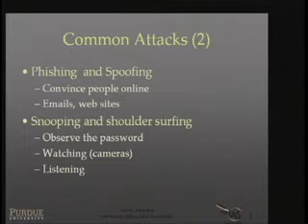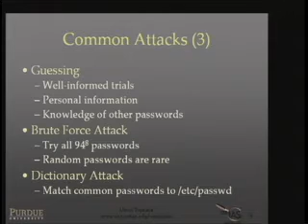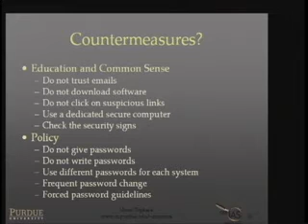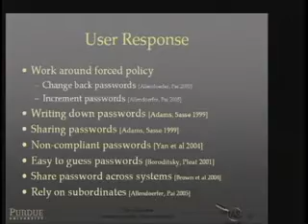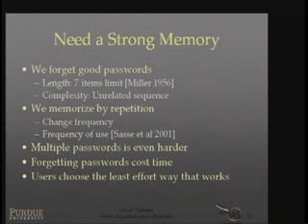CERIAS Security: Towards Secure and Re-usable Multiple Password Mnemonics 2/7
Clip 2/7
Speaker: Umut Topkara · Purdue University

This talk will focus on human aspects of authentication mechanisms. I will present two methods that we have developed to reinforce the security of existing systems by improving their usability.

Previous studies have repeatedly shown that users find it taxing to remember truly random passwords. Many users choose easy to guess --therefore not secure-- passwords, since they require the least effort to recall. Experienced users adopt "mnemonic phrases" to generate and easily recall more secure passwords. However, regularity in the human languages may render such passwords vulnerable against a brute force attack.
In the first part of the talk, I will present a method that we developed to automatically generate mnemonic phrases which can yield secure passwords in an effort to increase the usability of text password authentication.

Many computer users need to remember a multiplicity of usernames and passwords for different systems, and the users tend to reuse passwords across these systems which may have different security guarantees. In such cases remembering a different mnemonic phrase for each password does not scale and quickly becomes a challenging task.
In the second part of the talk, I will present a scheme that helps the users remember a multiplicity of truly random passwords. The new scheme is applicable to an existing password authentication system without any modification, as it does not require any form of involvement from the service provider (e.g., bank, brokerage). Nor does it require the user to have any computing device at hand (not even a calculator). The scheme is such that changes to passwords do not necessitate a change in what the user remembers. Hence, passwords can be frequently changed without any additional burden on the memory of the user, thereby increasing the system's security.